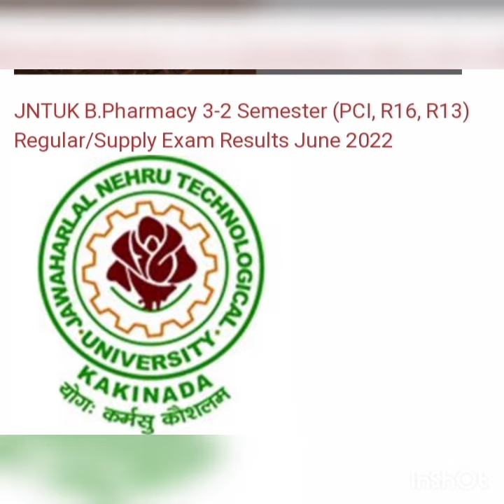JNTUK B.PHARMACY 3-2 SEMESTER (PCI,R16,R13,R10) REGULAR/SUPPLY RESULTS ANNOUNCED